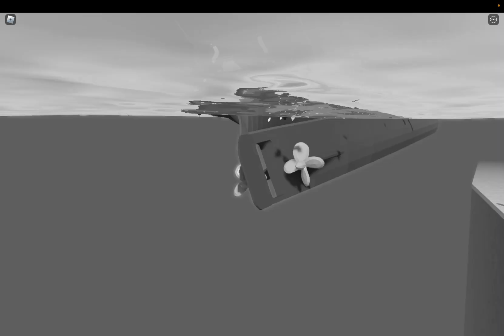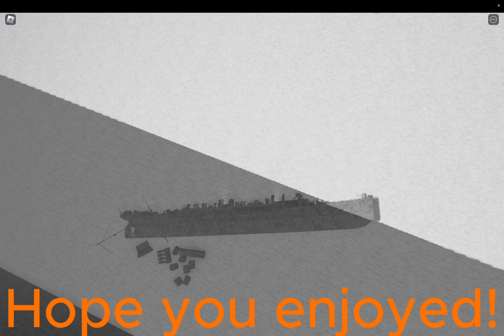The sinking of the Campania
What append is semi true to its sinking but not all the way sub if you enjoyed